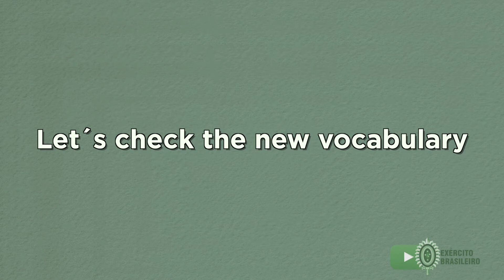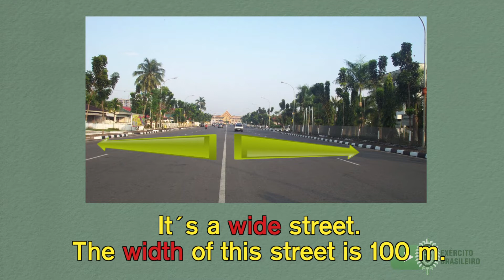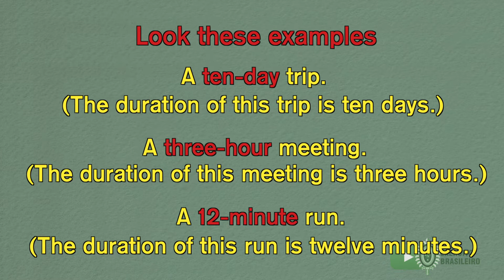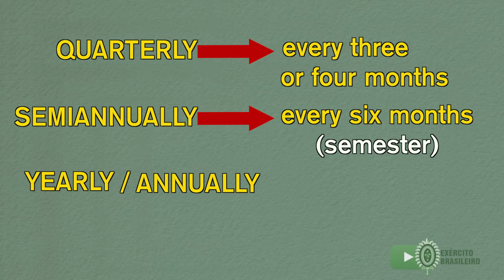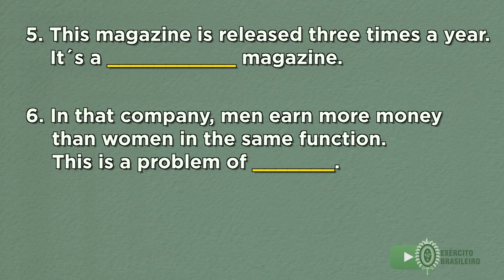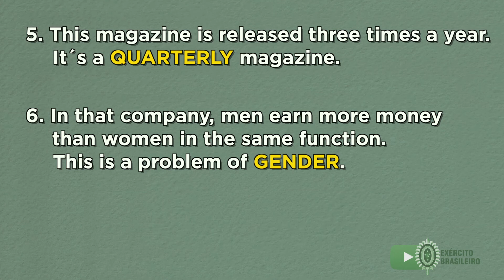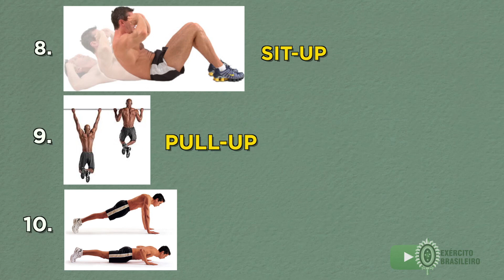Inglês na Caserna - aula 37 - "Physical Fitness"